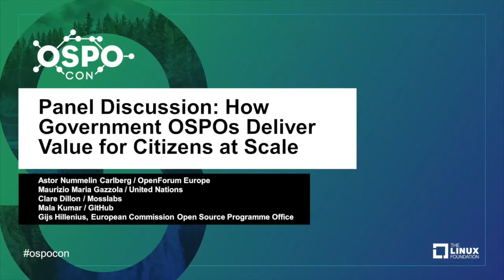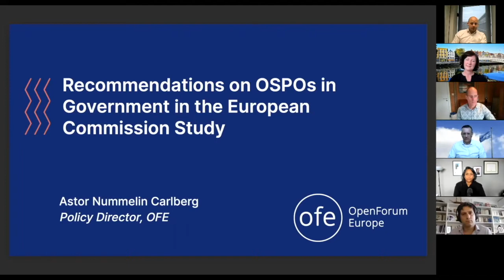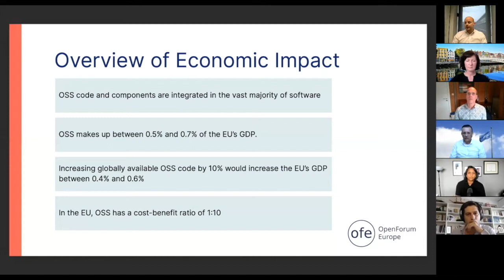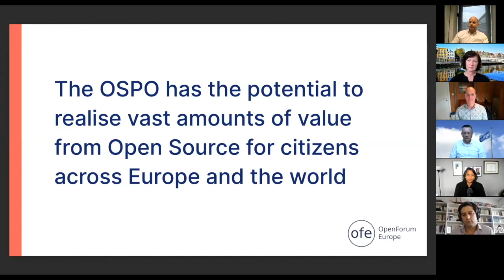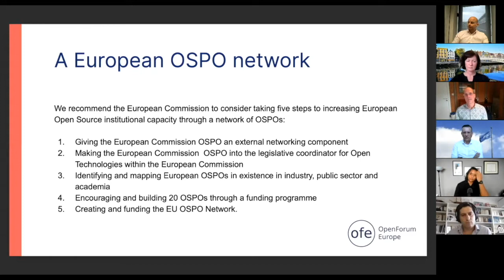Panel Discussion: How Government OSPOs Deliver Value for Citizens at Scale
Panel Discussion: How Government OSPOs Deliver Value for Citizens at Scale - Astor Nummelin Carlberg, OpenForum Europe; Maurizio Maria Gazzola, United Nations; Clare Dillon, Mosslabs; Mala Kumar, GitHub; Gijs Hillenius, European Commission Open Source Programme Office